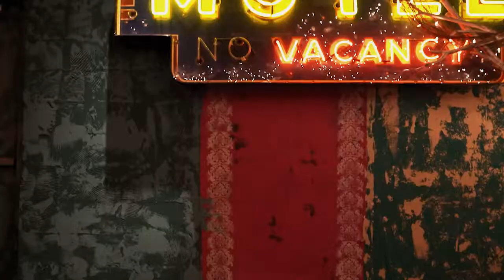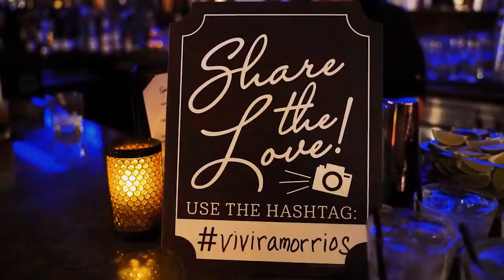Maribelle + Solomon June 11th Wedding Recap (5min)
On June 11th 2022, I had the pleasure of shooting and doing a wedding recap video for Maribelle and Solomon, who celebrated their big moment at the Carnivale Restaurant in Downtown, Chicago. Shot with my SNS Reels partner Stephan Steciw, we put together a 5 Minute recap of the moments, we feel, were the best to share the wedding experience.